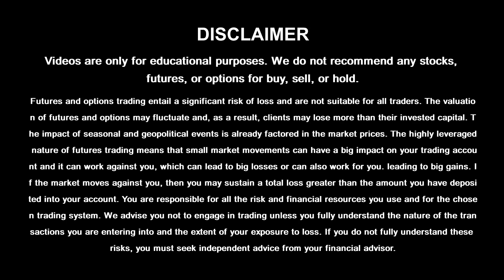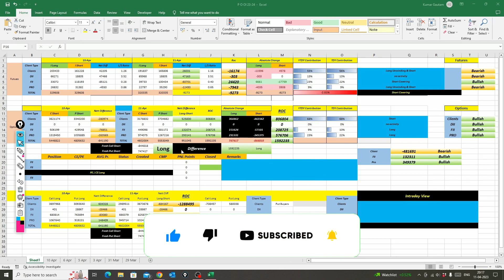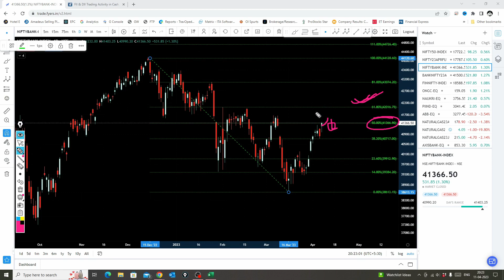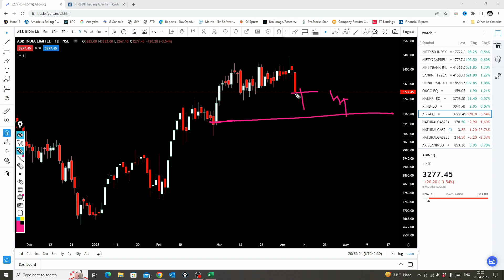Nifty Prediction For Tomorrow | Intraday Stocks For Tomorrow | Bank Nifty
Nifty Prediction For Tomorrow Based On Data Analysis Of FII'S - DII'S & Price Action | Nifty Tomorrow | Nifty Prediction